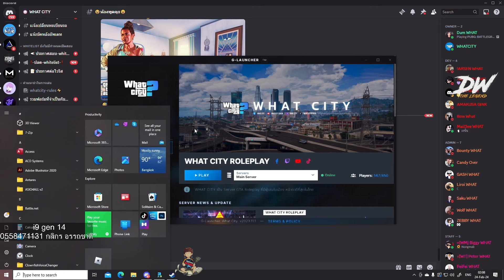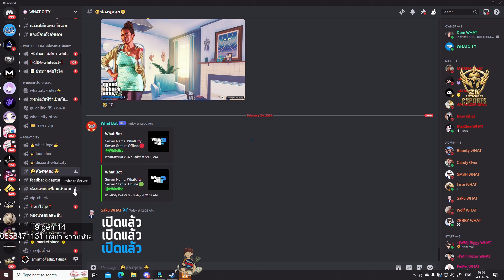เมื่อโจนาธานดูแก๊ง NTR ไฟท์กับ GC เดือด บัพกันเดือดจัด ดูแบบติดขอบสนามสุดๆ | GTA V | WC2 EP.9087